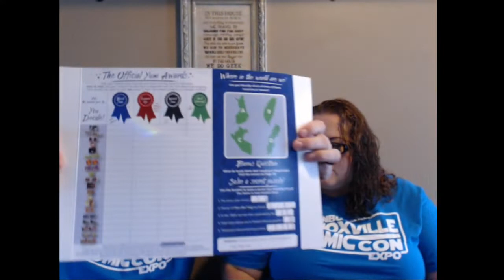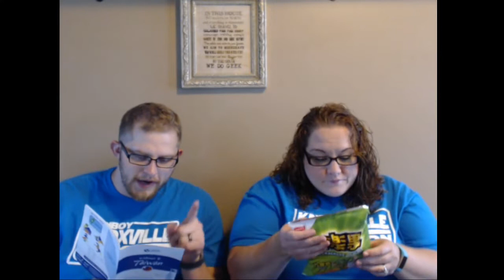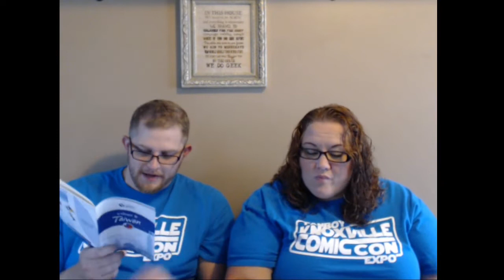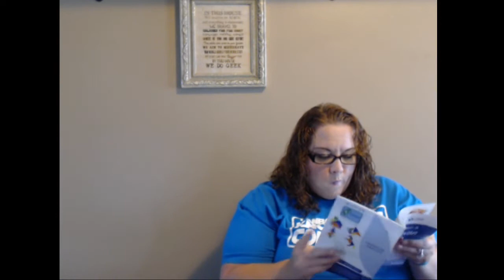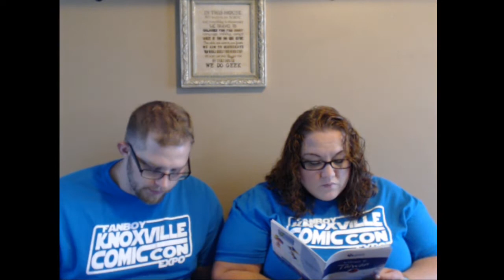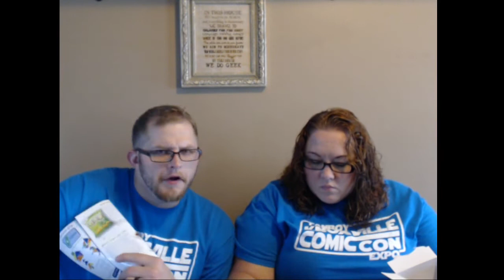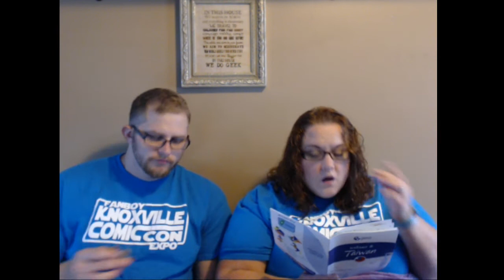Universal Yums July 2018 Box Taste Test Taiwan!!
This is our first Universal Yum taste test video! It was great fun to make and we hope you have fun watching it! This one will also serve as a test to see how we will progress, so please let us know if you think there is some way to improve things and the things you especially liked. Thanks, and we love you all!